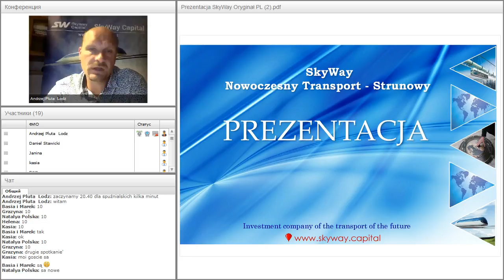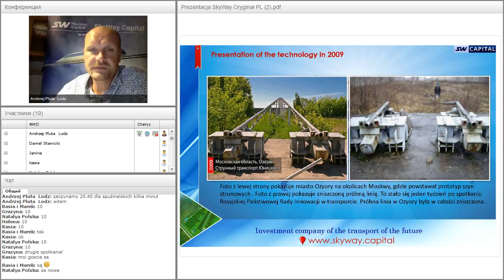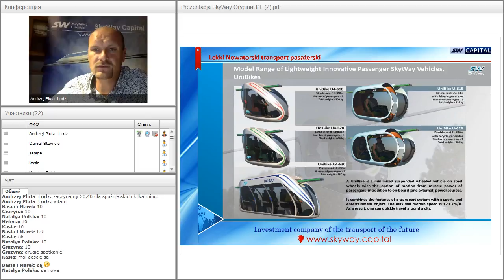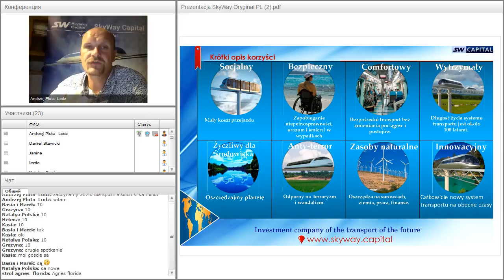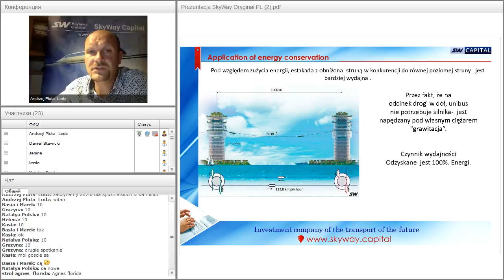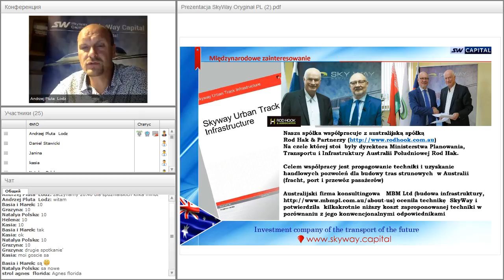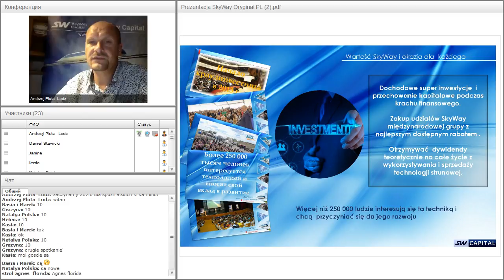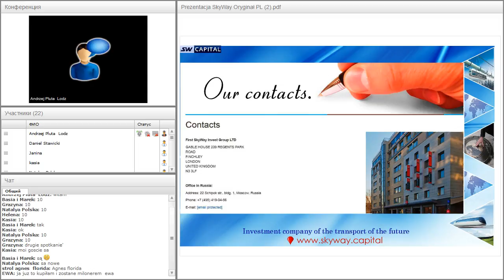Вебинар от 17.08.2016. Вводный технико-экономический вебинар. Польша. Часть 1.